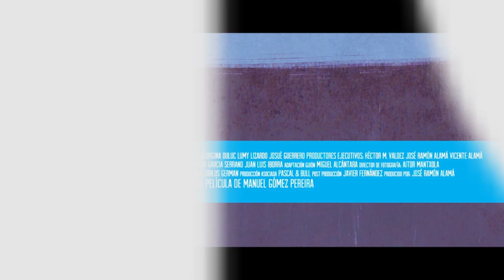Todos los Hombres son Iguales (Tráiler)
Joaquín (Christian Meier), conoce a Manolo y Juan Luis, cuya situación sentimental es similar a la suya. Los tres se están divorciando, por lo que congenian inmediatamente y deciden compartir un estilo de vida mudándose juntos en la misma casa.  Establecen una serie de reglas para sobrellevar su  nueva vida de solteros, pero todo cambia cuando deciden conquistar a su ama de llaves. Las tensas relaciones con sus ex esposas y sus nuevas aventuras le dan vida a esta comedia donde Joaquín, contra todo pronóstico, encontrará el verdadero amor.

Based on the awarded namesake spanish movie, presents the story of Joaquín, a recently divorced airline pilot, who meets Manolo and Juan Luis. Together, they establish rules to support their life as new bachelors. Everything changes when they try to seduce their housekeeper.